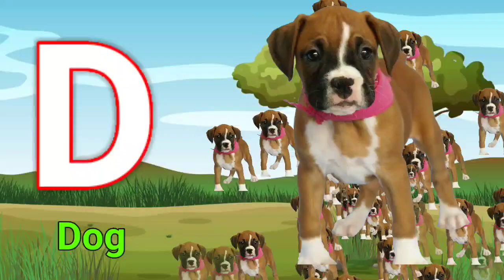a for apple b for ball c for cat d for dog, alphabets, phonics song, abc song, Words, abcd rhymes